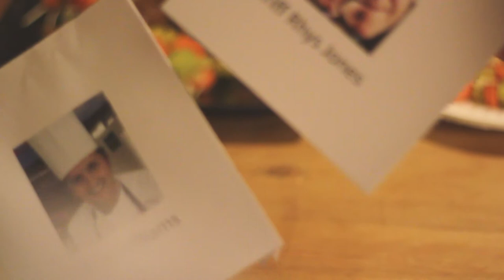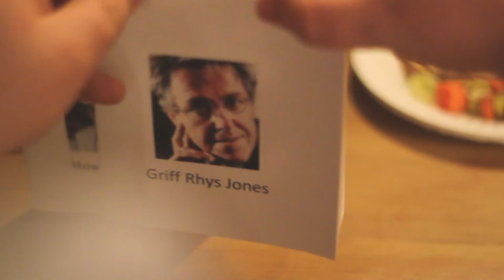A Taste of Wales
This is a short promotional film I worked on back in 2012 as Director of Photography and Camera Operator for a friend of mine as part of his documentary film making degree.

It was designed as a pitch for a new cookery show where actor and comedian, Griff Rhys Jones, travels around Wales pitting his cookery skills against those of a local chef cooking a traditional Welsh dish.